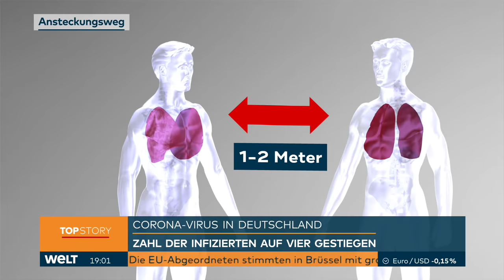MYSTERIÖSE LUNGENKRANKHEIT: So gefährlich ist der Coronavirus aus China wirklich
Die Übertragung des neuen Coronavirus von Mensch zu Mensch stufen WHO-Experten als besorgniserregend ein. Ob andere Faktoren die Epidemie begünstigten, nachdem der Ausbruch mutmaßlich durch ein Virus von einem Tier erfolgte, sei unklar, sagte der Notfallkoordinator der Weltgesundheitsorganisation, Mike Ryan. «Ohne das zu verstehen, ist es sehr schwer, die aktuelle Übertragungsdynamik in einen Kontext zu stellen», kommentierte er nach einem Besuch in China. Den Patienten in Deutschland geht es jedoch vergleichsweise gut. Die Krankheit hat bisher nur einen schwach ausgeprägten Verlauf.